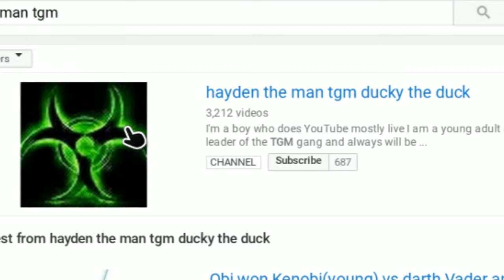Defult has something to say